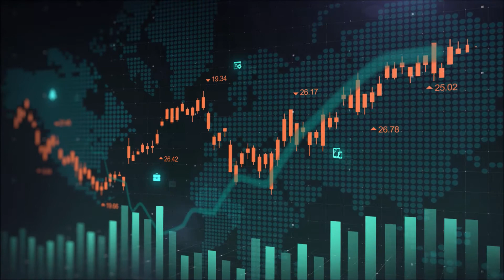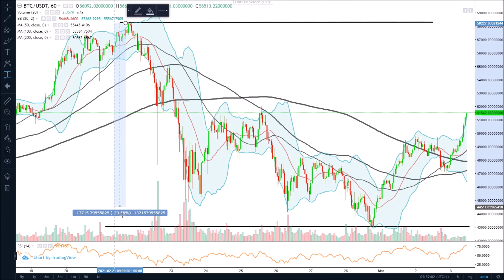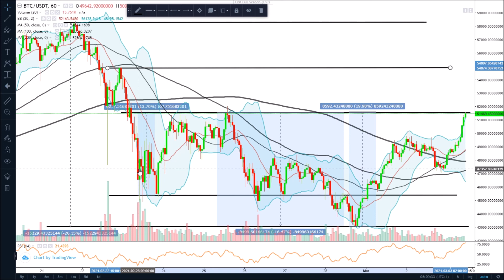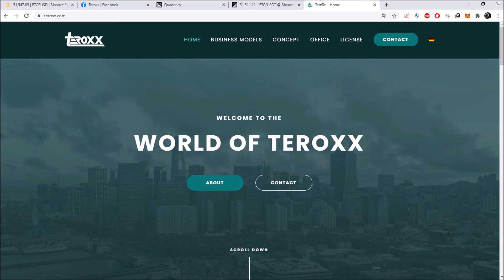Huge sell-off! Buy back the dip is a good choice! I Trade of the week [Eng]